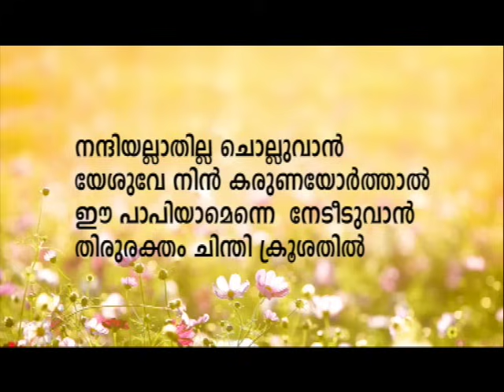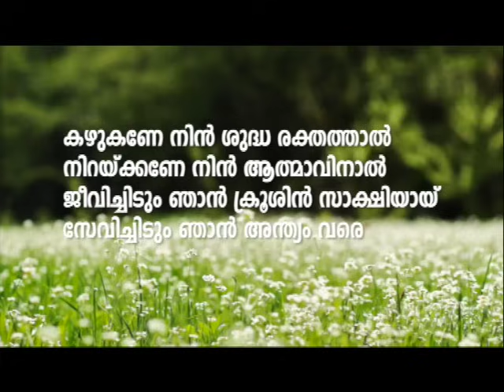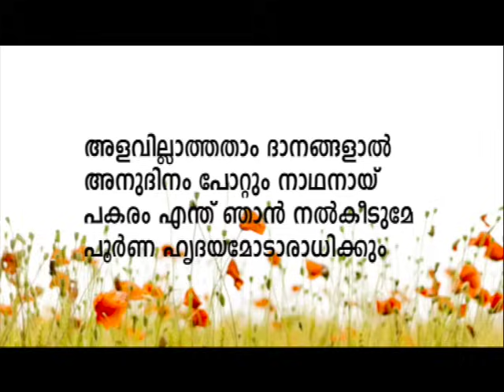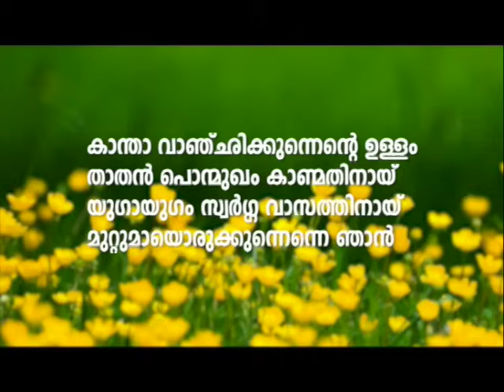PROF. M. Y. YOHANNAN | 12-09-24 5:30 AM | GOSPEL MESSAGE | CHRISTIAN REVIVAL FELLOWSHIP